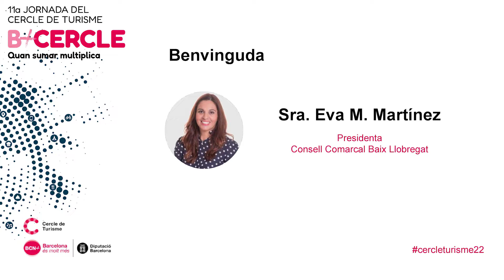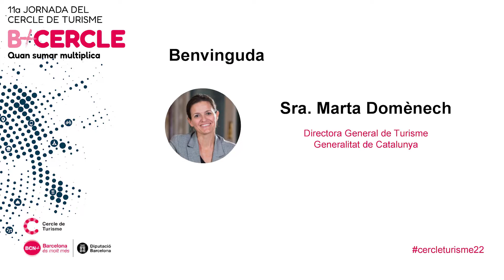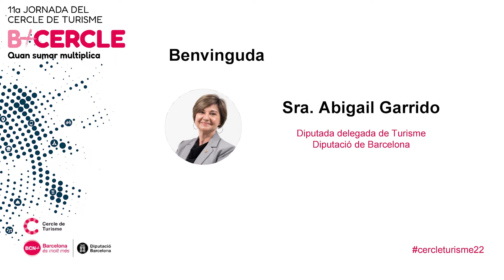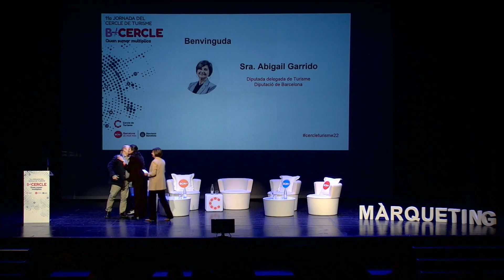11a Jornada del Cercle de Turisme - 1 - Benvinguda institucional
11a Jornada del Cercle de Turisme organitzada per la Gerència de Serveis de Turisme de la Diputació de Barcelona.
15 de novembre de 2022 a l'Àtrium Viladecans.

Jornada presentada per Cristina Riba, periodista.

Intervenen a la benvinguda institucional:

Sr. Carles Ruiz, alcalde de Viladecans
Sra. Eva M. Martínez, presidenta del Consell Comarcal i del Consorci de Turisme del Baix Llobregat
Sra. Marta Domènech, directora general de Turisme de la Generalitat de Catalunya
Sra. Abigail Garrido, diputada delegada de Turisme de la Diputació de Barcelona